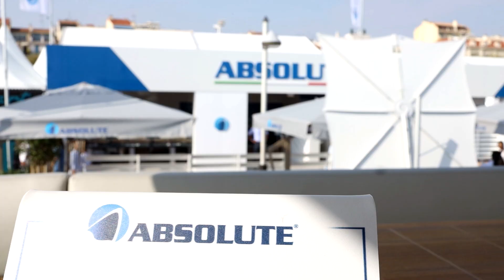Cannes Yachting Festival 2021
600 imbarcazioni, 430 espositori e più di 140 anteprime: questi i numeri di Cannes Yachting Festival!

Nell'evento che apre la stagione nautica 2022 Absolute Yachts ha presentato al mondo 48 Coupé e 60 FLY. Presente inoltre la gamma Navetta al completo e altri tre modelli FLY (47, 50 e 62).